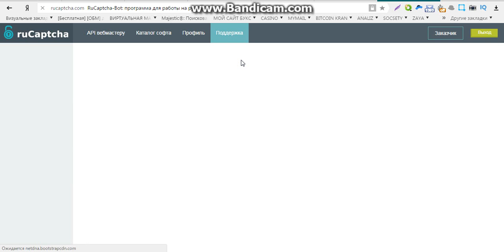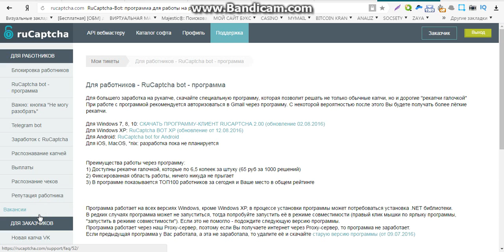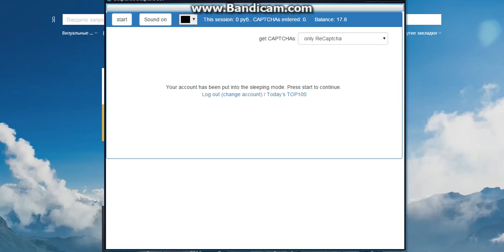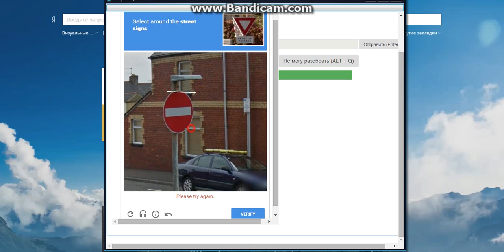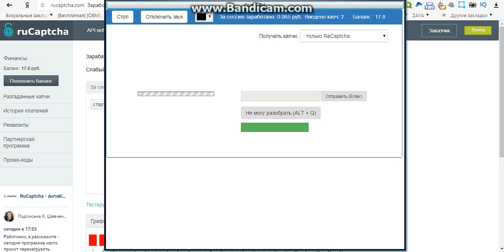заработок в интернете в белоруссии без вложений